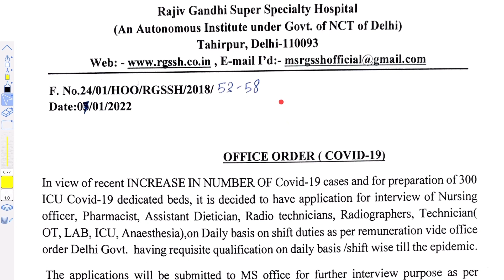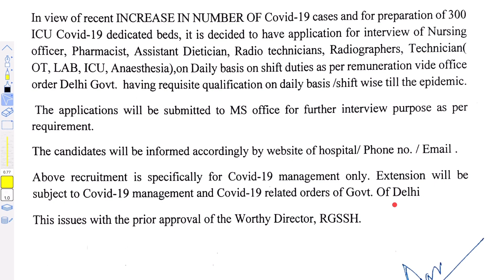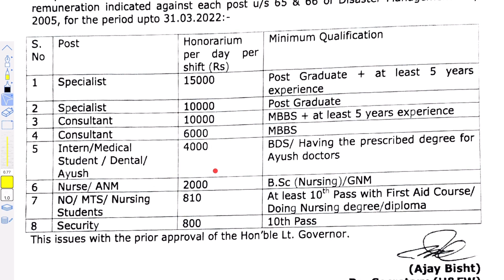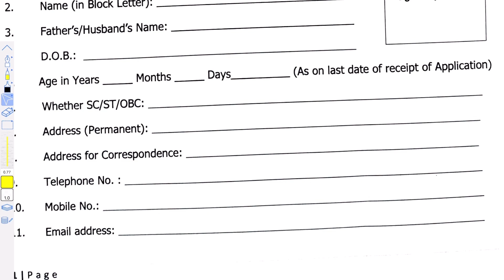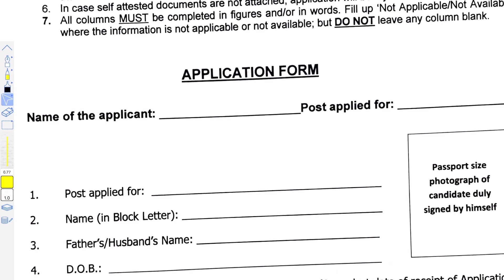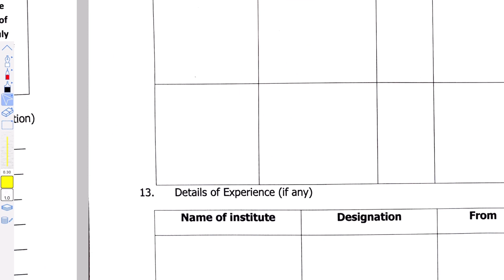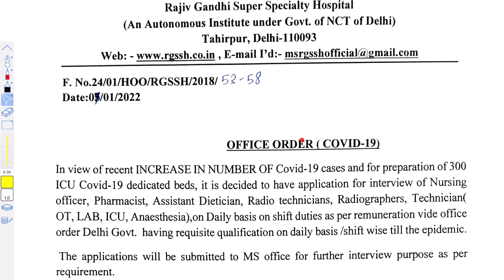Nursing Officer Recruitment in RGSSH//Govt of NCT of Delhi//CoViD - 19 management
This Video is about Recruitment of Nursing Officer in Rajiv Gandhi Super Speciality Hospital, Govt of NCT of Delhi for CoViD - 19 management.